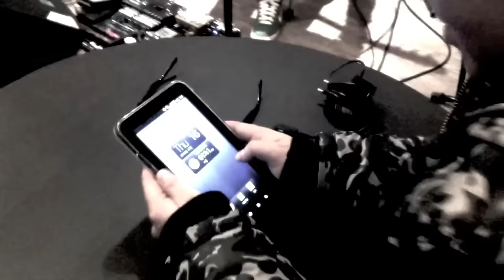박효신 - Happy Christmas [2010 12 입대 전 마지막 콘서트 연습 영상]